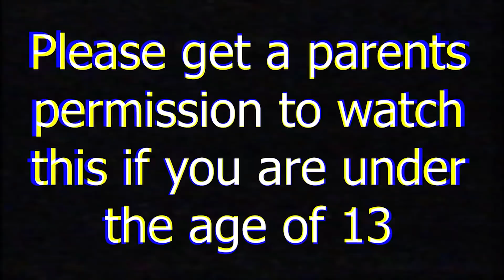Overthrowing the ACADEMY... || Minecraft Academy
►Episode 25 - Overthrowing the ACADEMY... || Minecraft Academy